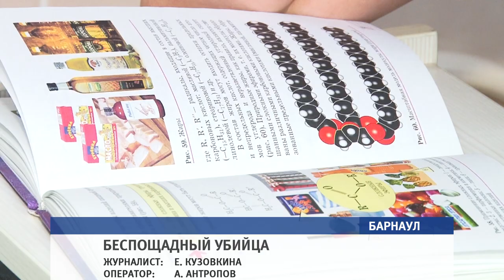Детскому отделению онкогематологии подарили икону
Сегодня в международный день детей больных раком отделению подарили икону.